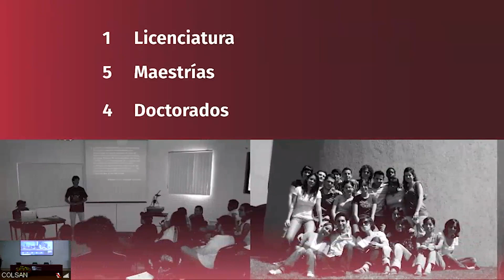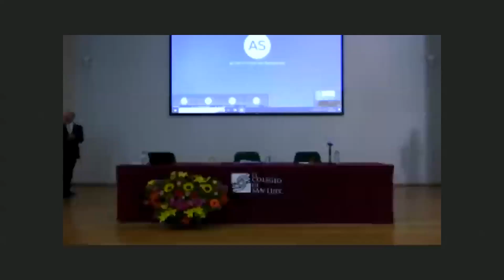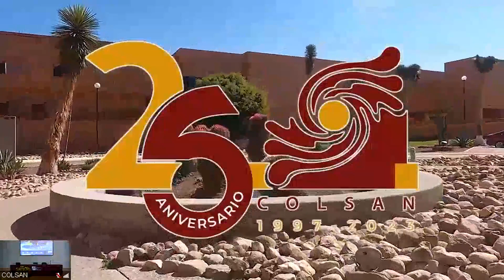Ceremonia 26 aniversario Colsan